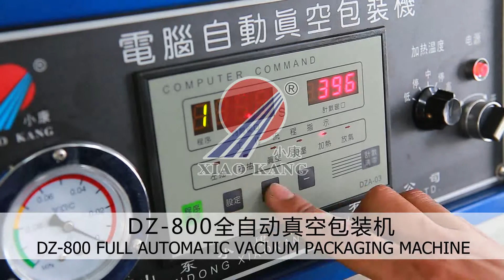DZ-600/700/800 Fully-Automatic Vacuum Packing Machine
Fully-Automatic vacuum packing machine
China Shandong Xiaokang Machinery Company